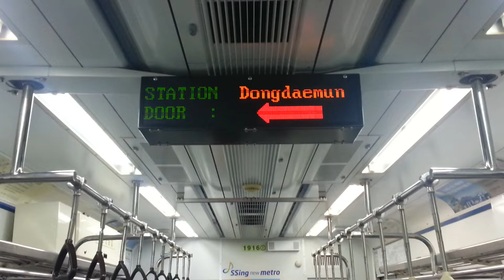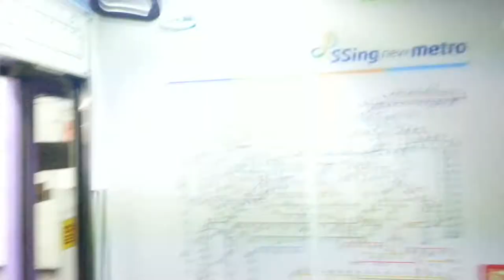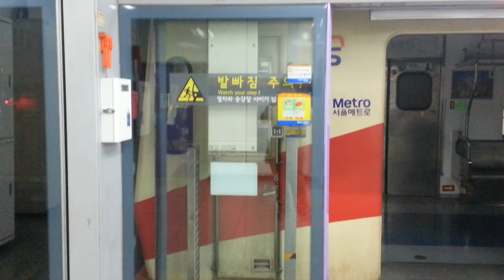동묘앞행 개조저항 육성 종착방송 및 입고영상(2017년 5월 27일)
개조저항 동묘앞행 육성 종착방송 및 입고영상입니다.